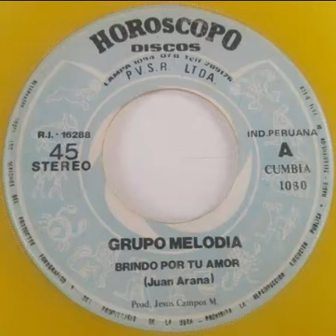BRINDO POR TU AMOR - GRUPO MELODIA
Grupo Melodia - Juan Arana (Prod): Jesus Campos - 45 Rpm - Cumbia